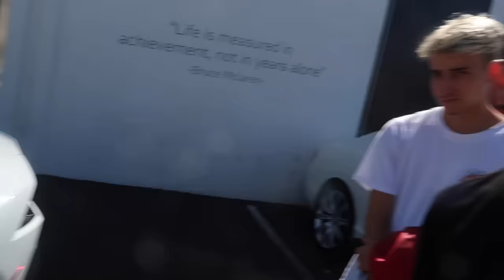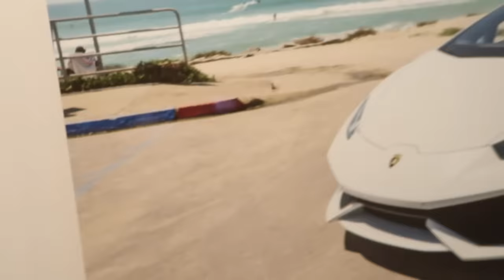MY BRAND NEW CAR!! (2019 McLaren 570 Spider)